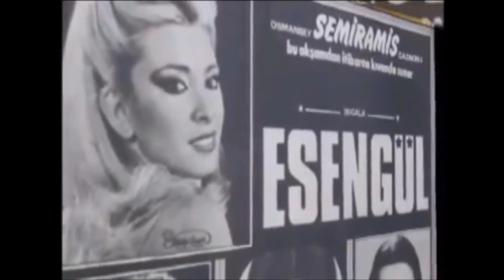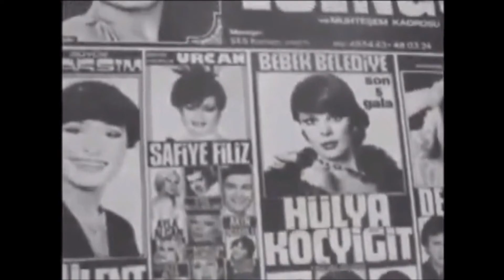TAHT KURMUŞSUN KALBİME - ESENGÜL